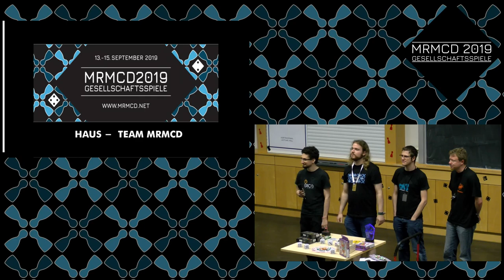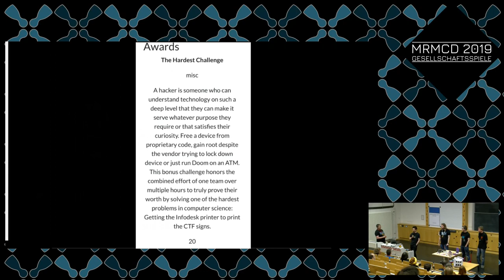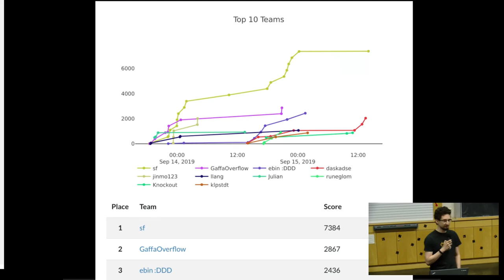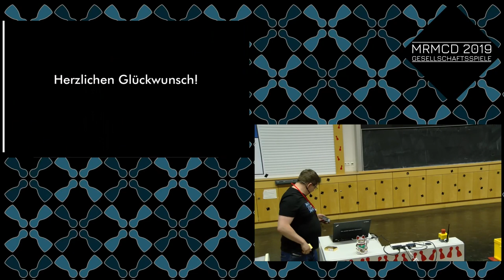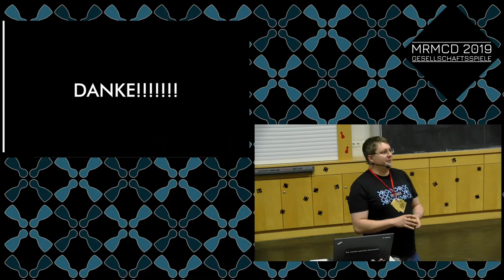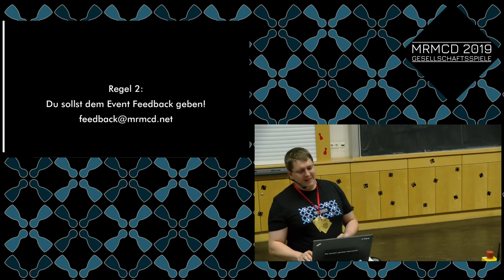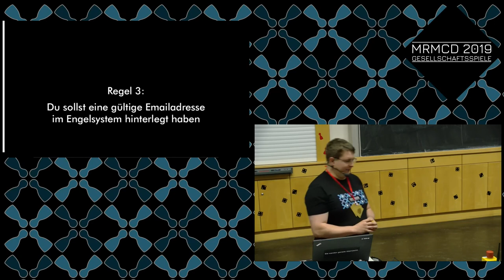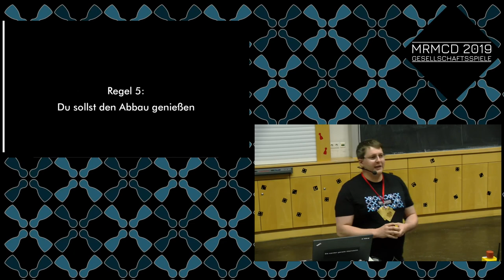MRMCD2019 Haus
Closing

Team MRMCD